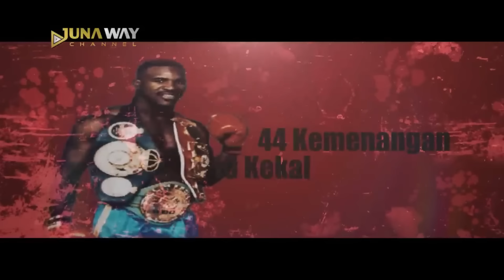Ketika Kecurangan Evander Holyfield Menghancurkan Dirinya Sendiri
Yo yoo yoooo... whats’up sobat juna. The Real Deal Evander Holyfield memang terkenal sebagai salah satu petinju yang memiliki predikat tangguh di dalam ring. Namun terlepas dari jargon ketangguhan yang tak perlu diragukan, ternyata Holyfield pernah lakukan kecurangan kepada lawan demi raih kemenangan abadi. Tapi alih-alih jadi juara, Holyfield justru alamai kekalahan telak. Penasaran gimana ceritanya? Yuk pantengin video ini sampai habis ya cuy!